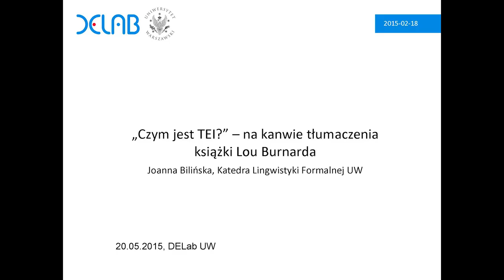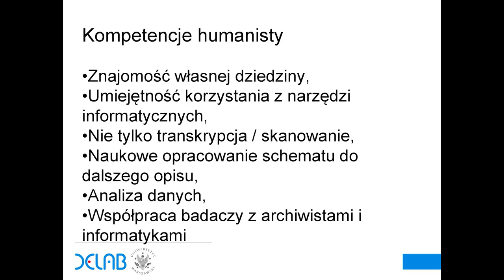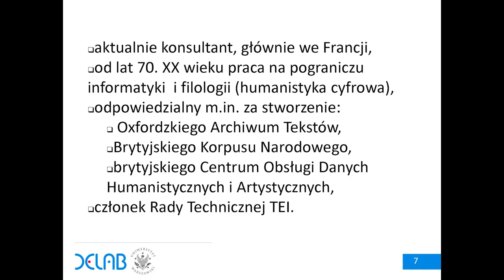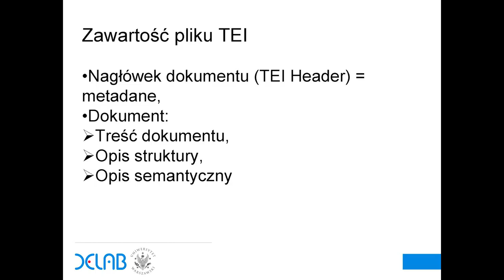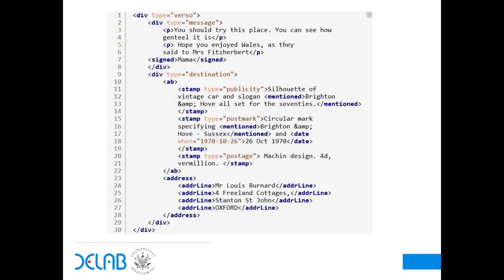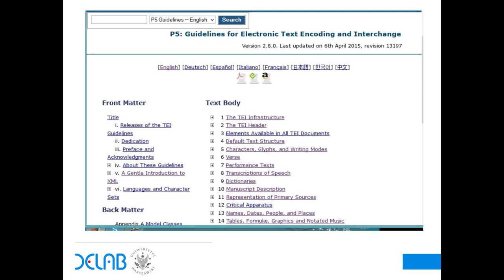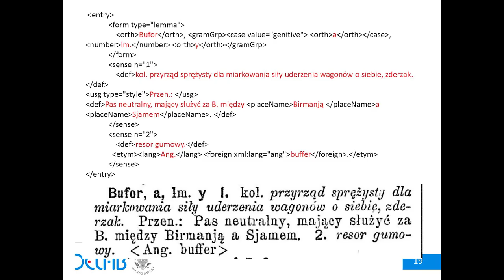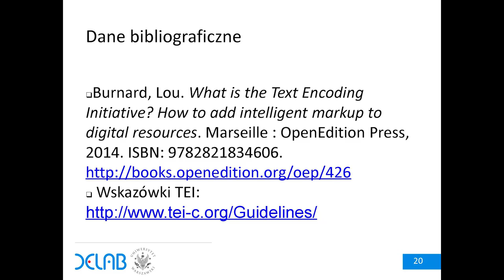DELab TALKS: „CZYM JEST TEI?” – na kanwie tłumaczenia książki Lou Burnarda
W środę 20 maja 2015 Dr Joanna Bilińska wygłosiła wykład:

„CZYM JEST TEI?” – na kanwie tłumaczenia książki Lou Burnarda

Seminarium zostało poświęcone humanistyce cyfrowej, a zwłaszcza stanadardowi kodowania tekstów TEI (Text Encoding Initiative). Rozwój technologii informacyjnych spowodował znaczne zmiany w wielu dziedzinach nauki, w tym także w humanistyce. Na przykładzie fragmentów tekstów opisanych za pomocą TEI omówione zostało zagadnienie znakowania semantycznego, a także rola technik informatycznych i innych umiejętności interdyscyplinarnych we współczesnych badaniach humanistycznych.

Dr Joanna Bilińska absolwentka polonistyki i kulturoznawstwa slawistycznego (słowenistyki) na Wydziałe Polonistyki Uniwersytetu Warszawskiego; adiunkt w Katedrze Lingwistyki Formalnej UW. Stopień doktora uzyskała na Wydziale Neofilologii na podstawie pracy doktorskiej pt. Analiza i leksykograficzny opis słownika Lindego na potrzeby dygitalizacji. Naukowo interesuje się leksykografią, wykorzystaniem narzędzi informatycznych w językoznawstwie oraz dygitalizacją.

Miejsce: BUW, ul. Dobra 56/66 Warszawa,sala 315